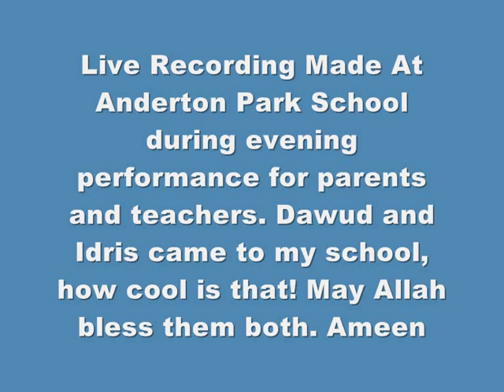The War / La Illaha Illallah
Dawud Wharnsby Ali & Idris Phillips Live at Anderton Park School, Birmingham, UK.